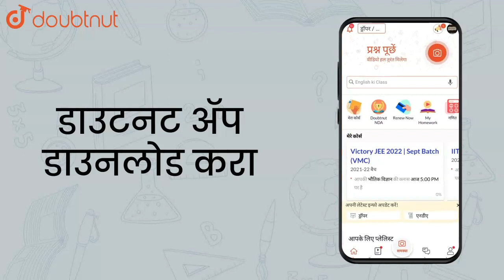A uniform conducting wire ABC has a mass of 10 g. A current of 2A | Class 11 Physics | Doubtnut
A uniform conducting wire ABC has a mass of 10 g. A current of 2A flows through it. The wire is kept in a uniform magnetic field B= 2T. The acceleration of the wire will be img src=" width="80%"

Online Class में Admission लेने के लिए यहाँ click करें :
👉Class 11 | Maharashtra Boards | English Medium :

👉 Have Any Query? Ask Us.